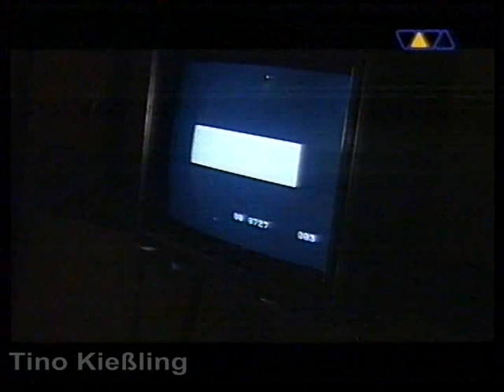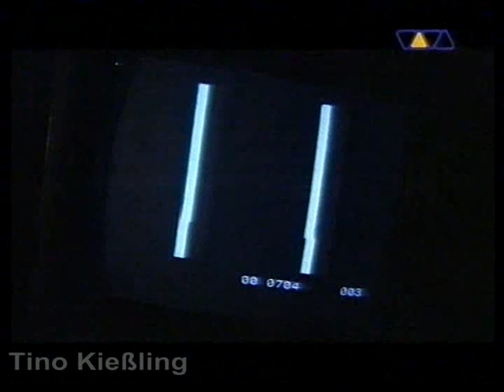"Film ab" bei den Synchronaufnahmen zu "Toy Story 2" (1999)